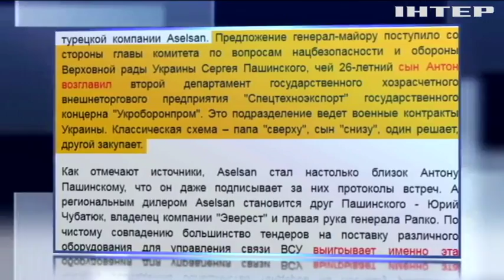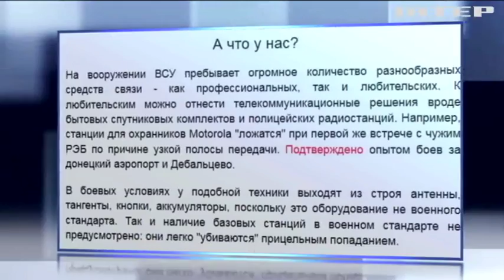Пашинского подозревают в махинациях на закупках для армии